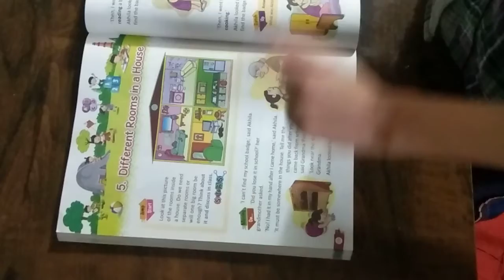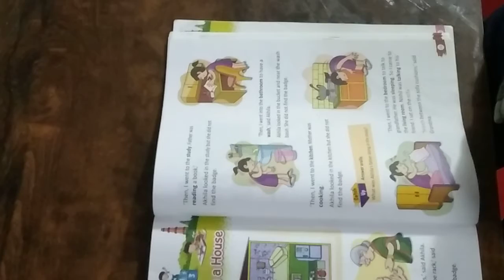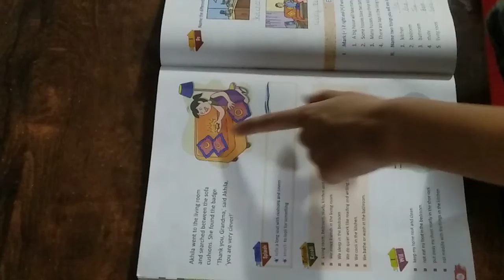CLASSS 1ST EVS CHAPTER 5